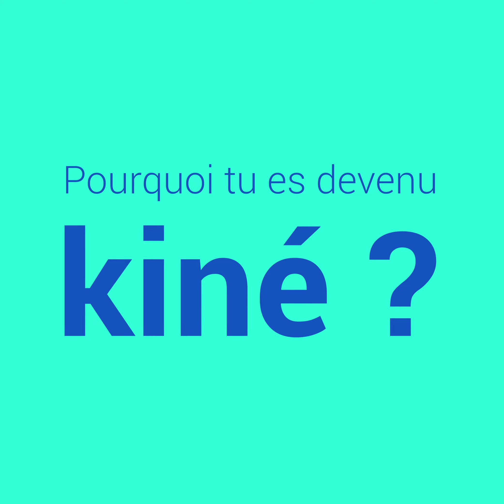Témoignage Elie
🎬 Prêt ? Action ! 📽
Aujourd'hui, dans cette super interview, Elie nous raconte comment Kobus s'inscrit dans son quotidien kiné ! 😎🔥